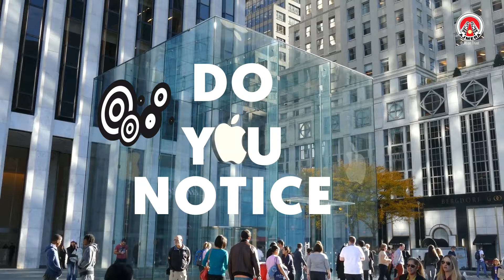Codename NYC - Launching an EpicEpisode in Wadala's History | Ajmera Group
Brace yourselves for a perfect, iconic ecosystem inspired by the global trends for an upgraded living experience.

We are excited to launch Codename NYC, a masterpiece created to help you grow and nurture a serene life just the way you desired.